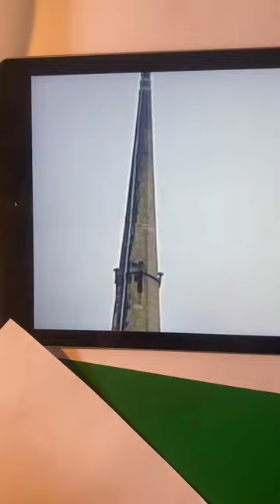St Alkmund’s Church, Shrewsbury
James starts to render the Perpendicular spire of St Alkmund’s. Tower and spire built around 1475.